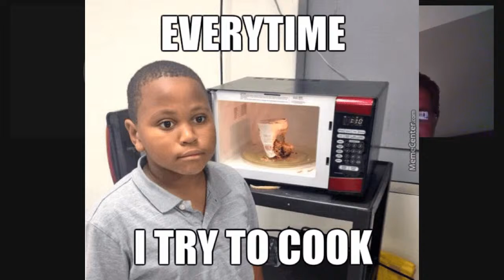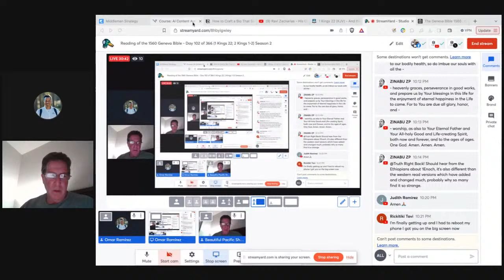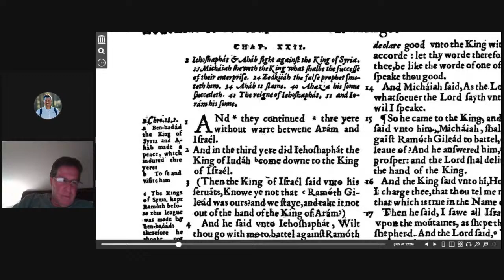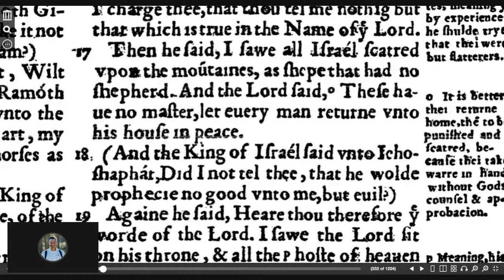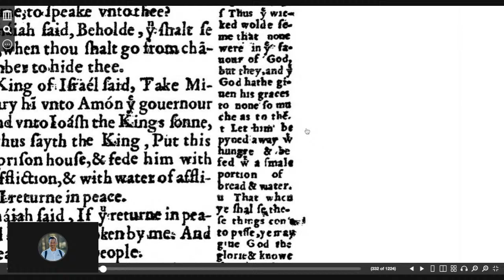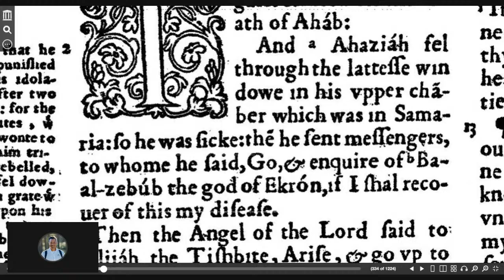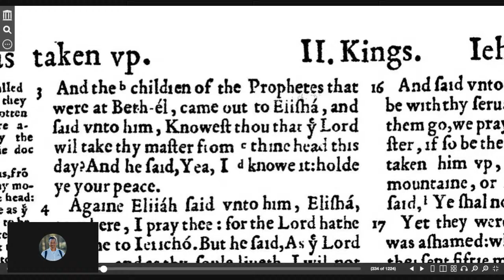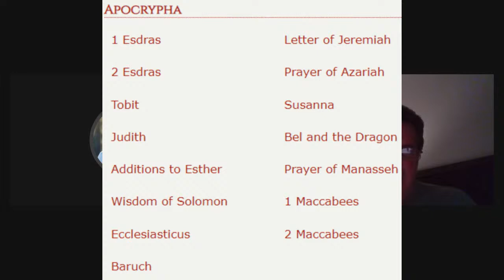Reading of the 1560 Geneva Bible - Day 102 of 366 (1 Kings 22; 2 Kings 1-2) Season 2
Reading of the 1560 Geneva Bible - Day 102 of 366 (1 Kings 22; 2 Kings 1-2) Season 2 - "Kings, Prophets, and Miracles: The Unfolding Divine Drama"

In tonight's reading, we delve into the thrilling tales of kings and prophets in the books of 1 Kings and 2 Kings. First, we journey through 1 Kings chapter 22, where King Ahab seeks the advice of false prophets and faces the consequences of ignoring the warnings of the one true God. In a dramatic turn of events, Ahab meets his demise in battle as prophesied by the prophet Micaiah.

Moving on to 2 Kings chapters 1 and 2, we witness the powerful miracles performed by the prophet Elijah. From calling down fire from heaven to his ascension in a whirlwind, Elijah's faith and obedience to God are truly awe-inspiring. We also see the mantle of prophetic leadership passed on to Elisha, who performs miracles of his own, demonstrating the continuation of God's work through his chosen servants.

Set in the ancient lands of Israel and Judah, these stories of power, faith, and divine intervention will surely captivate your heart and soul.

Dear TRB Family,

We are truly touched by the messages we receive after our episodes. Hearing how our podcast has impacted your faith journey truly strengthens our mission to spread God's Word.

Imagine if we could inspire even more people like you!

Your donation of any amount will help us reach more hearts for Jesus Christ. With your support, we can:

-Invest in high-quality audio equipment to deliver an even more impactful listening experience.
-Create powerful visuals to accompany our message and spread it further.
-Invite special guest speakers on the show.

Several listeners have already expressed their gratitude for the impact TRB has had on their lives. Thanks to your generosity, we can continue to make a difference, one episode at a time.

Warmly,

Omar, Marc & Peter